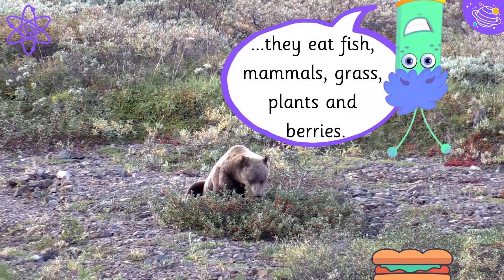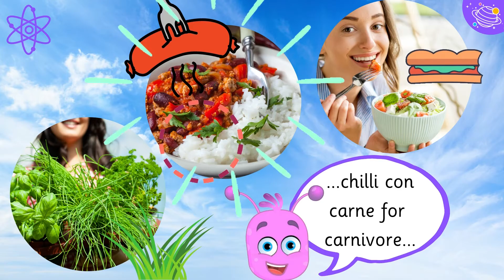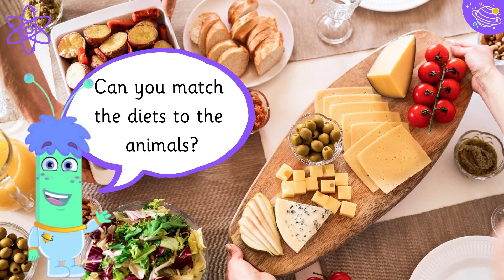Animal Diets | KS1 Science for Kids | STEM Home Learning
Do you like learning about different animals? Have you ever wondered what different animals eat? In this STEM and Beyond video we will learn all about different animals and what they eat. We will learn some new vocabulary and some interesting facts about carnivores, herbivores and omnivores.